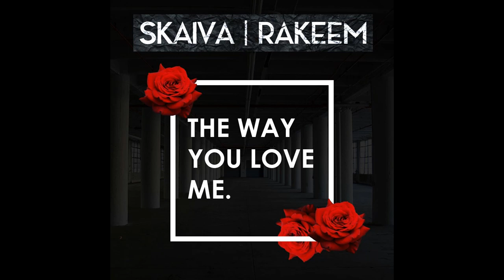Skaiva and Rakeem The way you love me